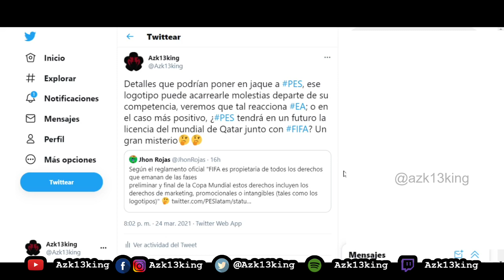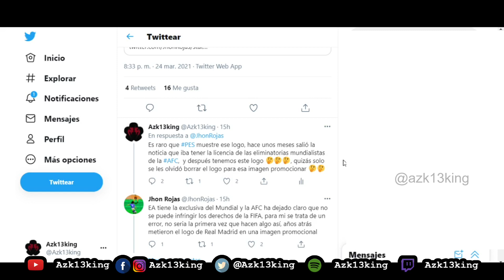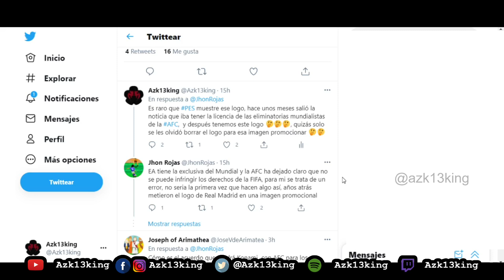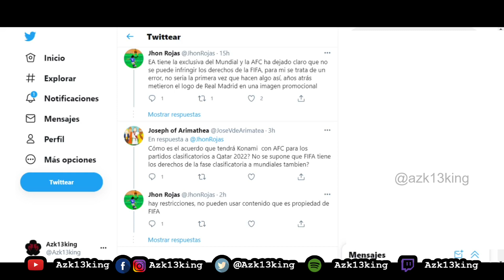PES ¿Tendrá licenciado el Mundial de Qatar junto con sus Clasificatorias? La Verdad sale a la Luz 🚨🎮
Para poder participar  y Ganar Dos Copias  de eFootball PES 2021 Club Edition para PS4, Xbox o PC. Debes suscribirte a mi canal de YouTube, Seguirme en Twitter, Facebook y Twitch PARA PODER PARTICIPAR  debes comentar en el video cual es tu equipo favorito en PES y ¿Porque?, al llegar a los 10k suscriptores en You Tube y 100 Seguidores en Twitch  seleccionare los  comentarios más originales  y ellos serán los ganadores.